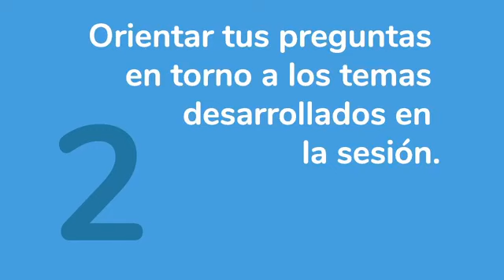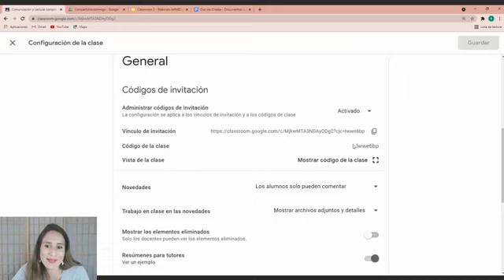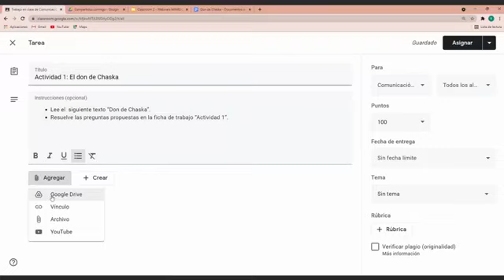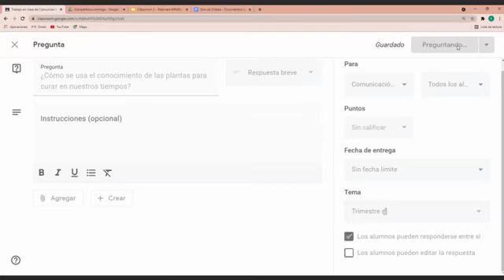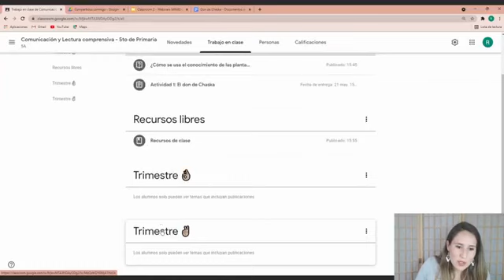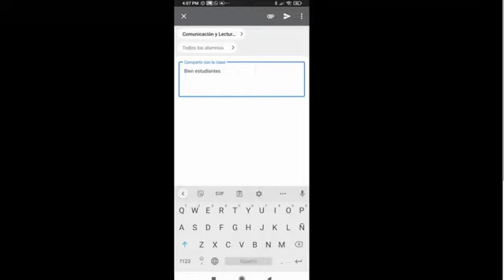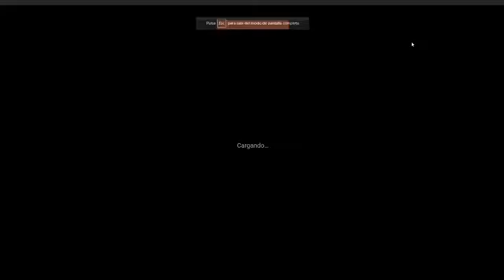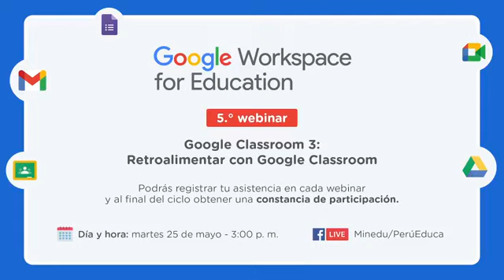Crear una clase con Google Classroom (MINEDU)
Webinar de Google Workspace for Education, aprenderás a usar diversas herramientas de Google Classroom, a cómo crear un tema, una tarea, entre otros.